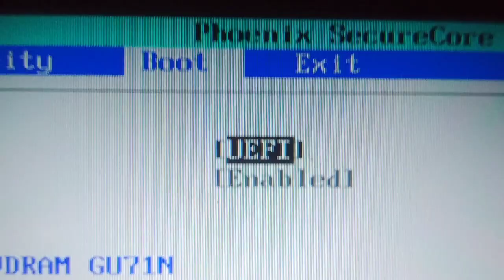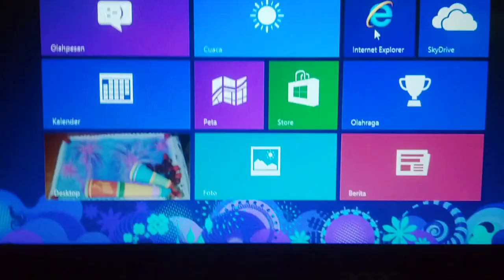Teknisi - Cara mengatasi laptop Operation System Not Found tidak bisa booting windows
Banyak sistem windows yang gagal booting atau tidak dapat booting dikarenakan oerbendan format GPT - UEFI atau Format MBR - Legalite Bios -NtFS